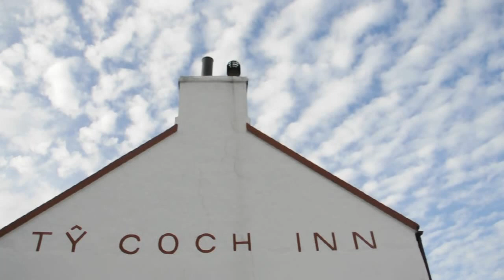Drymbago at Ty Coch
18 August 2012 gig at Porth Dinllaen